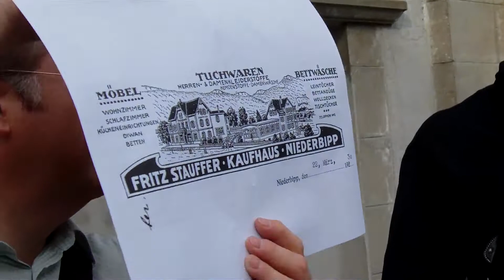NiederbippKaufhausStauffer 2/3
2. Teil Führung Dr. Richard Buser zum Kaufhaus Fritz Stauffer (um 1920) in Niederbipp. 6. Nov. 2010, Historischer Verein des Kt. Bern, Herbstausflug. Niederbipp, nahe Zollwägli.